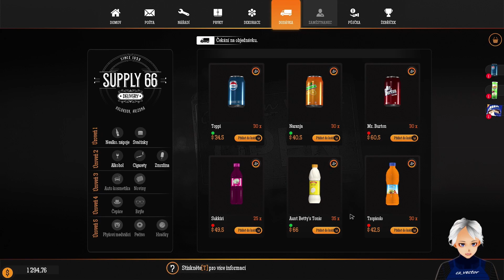Gas Station Simulator CZ E2- Skladiště je důležité 2/2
Kupte si opuštěnou čerpací stanici a obnovte ji zpět do její originální slávy. Renovujte, vylepšujte a rozšiřujte nabízené služby, aby držely krok s požadavky vašich zákazníků.

DATUM VYDÁNÍ:15. zář. 2021
VÝVOJÁŘ: DRAGO entertainment
VYDAVATEL: Movie Games S.A., HeartBeat Games